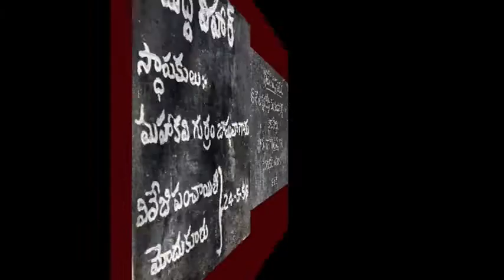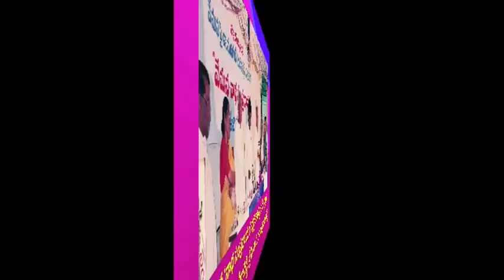Modukuru palle kathalu-4 pavalaa viluva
ప్రాధమిక విద్య ప్రాముఖ్యం